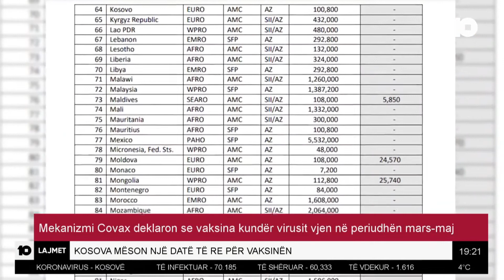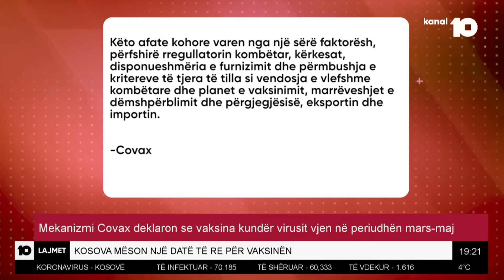Covax deklaron se vaksina kundër virusit vjen në periudhën mars-maj